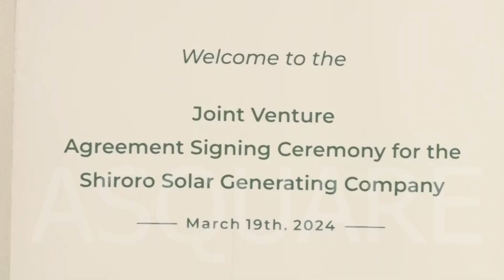VP SHETTIMA ON HYBRID ELECTRICITY POWER PLANT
Vice President Kashim Shettima says the Tinubu administration remains committed to supporting initiatives that are capable of driving economic growth, enhance energy security and protect the nation's environment.

 Shettima spoke on Tuesday at the Presidential Villa, Abuja during the signing of an agreement to facilitate the execution of a hybrid electricity power plant in Shiroro, Niger State.